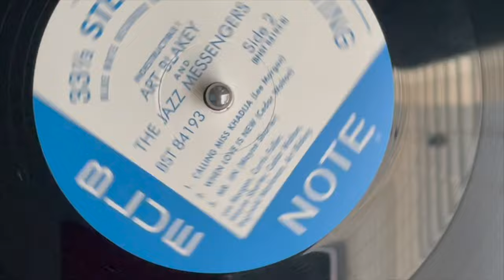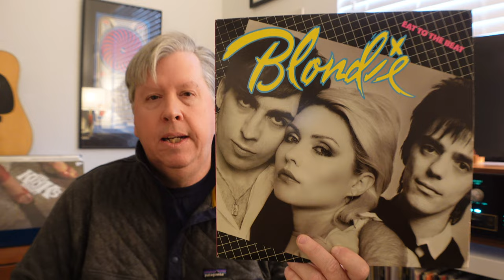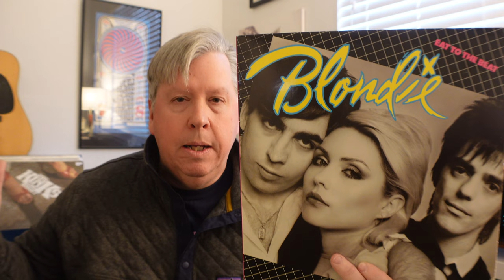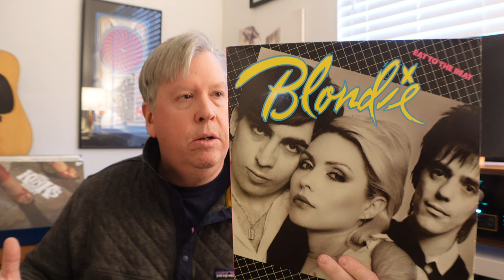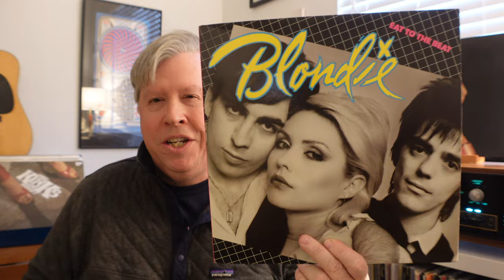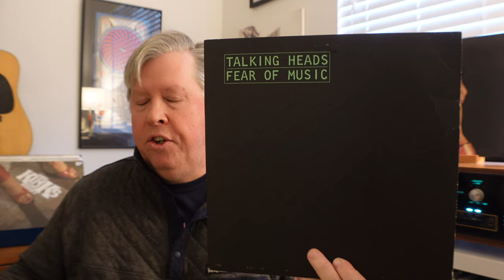1979 In 4 Acts (Four Essential Albums)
Selected for their "Emotional Impact". today's video is focused on four great albums released in 1979. The best music can create a connection and evoke strong emotions in the listener - that's today's focus. I employ some great live footage to help move my thesis along again. Which LPs would you include in this list?